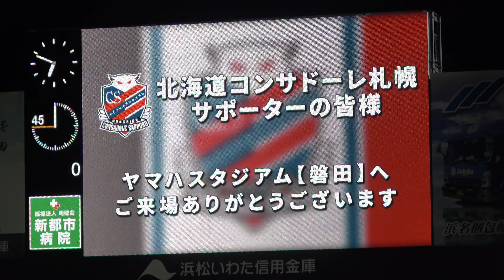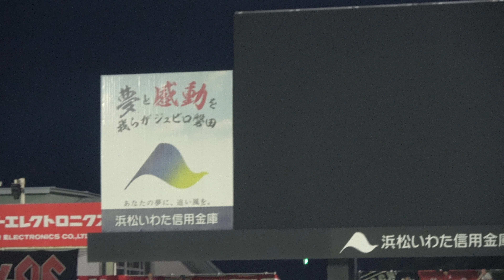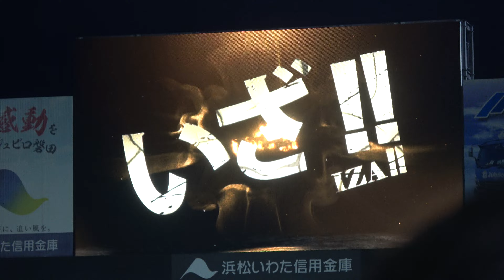【角昂志郎選手の”いざ”】ジュビロ磐田 VS コンサドーレ札幌 J1 第28節 両チーム選手紹介 2024/8/25 ヤマハスタジアム